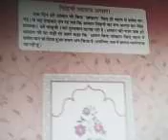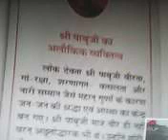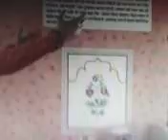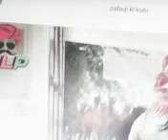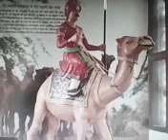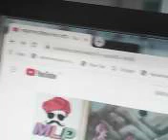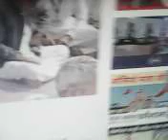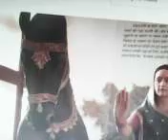SINGERS OF THIS BHAJAN, MADAMLAL AND KOJA RAM FROM BEGARIAN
IT WAS RECORDED BY GUMAN SINGH RATHORE.